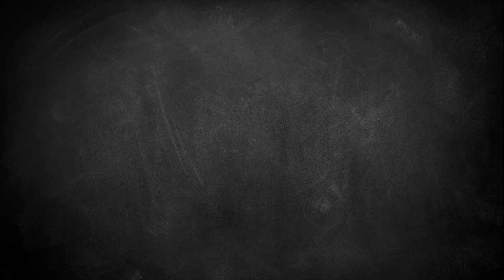Dealing with Addiction as a Christian